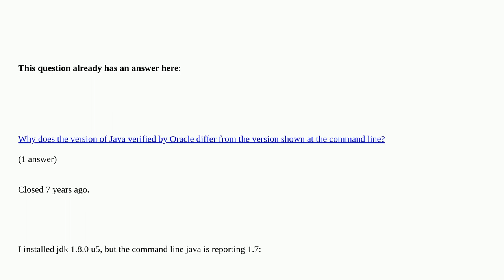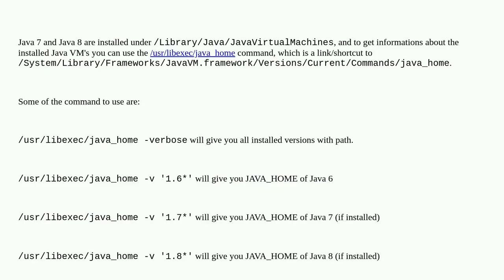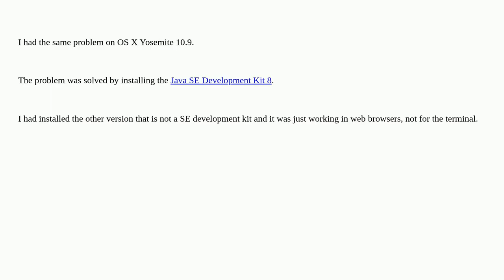Apple: I installed Oracle Java JDK 8 but java command line is still reporting it is version 7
I installed Oracle Java JDK 8 but java command line is still reporting it is version 7 duplicate

A special thanks goes out to the community

  java macos